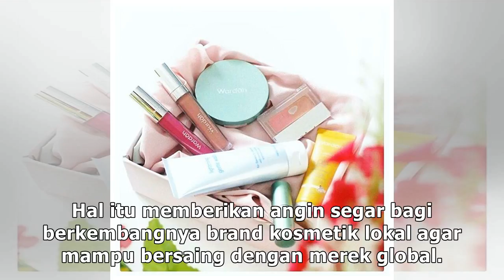17 Merek Kosmetik/MakeUp Indonesia yang Jadi Pilihan Favorit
17 Merek Kosmetik/MakeUp Indonesia yang Jadi Pilihan Favorit